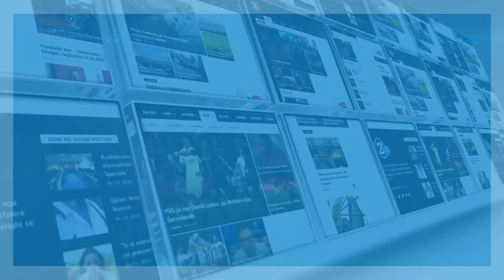Mirdita Thaqi me dhuratë të veçantë për stafin e Fol Shqip Show